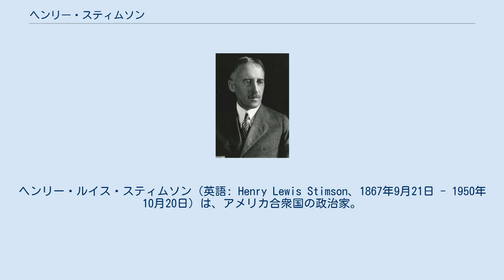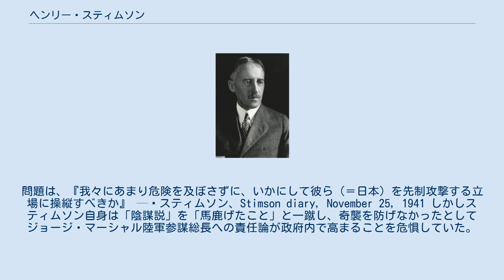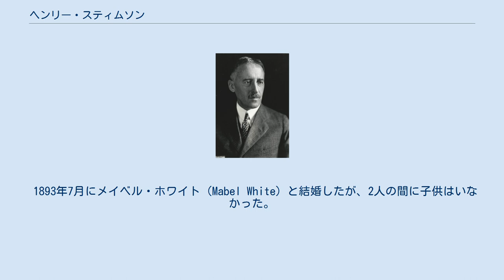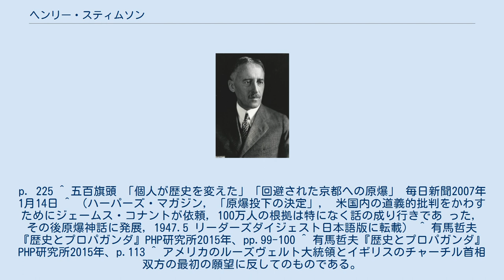ヘンリー・スティムソン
ヘンリー・ルイス・スティムソン（英語: Henry Lewis Stimson、1867年9月21日 - 1950年10月20日）は、アメリカ合衆国の政治家。
陸軍長官、フィリピン総督、国務長官を歴任した。
保守的な共和党員であり、ニューヨーク市の弁護士でもあった。
 スティムソンは、ナチス党政権下のドイツに対する攻撃的な姿勢のために、陸軍とその一部である陸軍航空軍の責任者に選ばれ、第二次世界大戦期における民間人出身の陸軍長官として最もよく知られている。
1200万人の陸軍兵と航空兵の動員と訓練・国家工業生産の30パーセントの物資の購買と戦場への輸送・日系人の強制収容の推進・原子爆弾の製造と使用の決断を管理した。
 1867年9月21日にニューヨーク州ニューヨークにて、長い間共和党の政治に関与していた裕福な家庭に誕生した。
マサチューセッツ州アンドーヴァーのフィリップス・アカデミーとイェール大学（1888年に卒業した。）で教育を受けた。
そこで後の多くの人脈を与えた秘密結社「スカル・アンド・ボーンズ」に入会した。
 1890年にハーヴァード・ロースクールを卒業し、1891年にウォール街の高名な法律事務所「ルート＝クラーク事務所」に就職し、2年後に共同経営者となった。
後に陸軍長官と国務長官となるエリフ・ルートは、スティムソンにとっての理想像となり、大いに影響を与えた。
 1906年1月にセオドア・ルーズベルト大統領によって、ニューヨーク南地区の連邦検事に任命された。
ここでスティムソンは反トラスト法違反訴訟の検察官を務め、優れた成績を残した。
その後は1910年11月にニューヨーク州知事の共和党候補として立候補したが、落選した。
 1911年5月にタフト大統領によって陸軍長官に任命され、1913年3月まで在任した。
スティムソンはエリフ・ルートが始めた陸軍再編成を引き継ぎ、第一次世界大戦が広範に拡大する前に陸軍の効率を改善した。
彼は戦災に見舞われたベルギーの人々の援助を主導した。
アメリカ合衆国参戦後の1918年8月に大佐に昇進し、フランスで砲兵士官を務めた。
 1927年にスティムソンはクーリッジ大統領によって民間の交渉のためにニカラグアに派遣され、アメリカ大使や海兵隊司令官と密接に連携して内政干渉した。
スティムソンは内戦の両軍の武装解除・ディアスの内閣参加・中立の警察隊を編成し、アメリカ士官の指揮下に置くこと・1928年の選挙をアメリカの監督下で実施することを要求し、「要求に応じなければ干戈に訴える」と脅迫したといわれている。
スティムソンはニカラグア人が「独立に付随する責任に適合しておらず、支持される自治にはさらに適合していない」と書いた。
1927年12月から1929年2月までレオナード・ウッド将軍の後任としてフィリピン総督に任命された後、スティムソンは同じ理由でフィリピン人の独立に反対した。
1920年代に「アメリカは国際社会のエリートであるから、白人の責務を果たすために、アメリカの一流企業を世界のすみずみまで進出させるべきであり、必要であれば政治干渉も行うべきである。そうすれば早晩、劣等民族はアメリカの基準を受け入れるだろう」と考えていたという。
 1929年3月から1933年3月までフーヴァー政権で国務長官として仕えた。
1929年に「紳士は互いの郵便を盗み見ない」と語り、国務省の暗号解読局MI-8を閉鎖した。
しかし後年にスティムソンはこの姿勢を変え、暗号の解読を重視するようになった。
 1930年から1931年までスティムソンはロンドン海軍軍縮会議のアメリカ代表団の団長を務め、イギリスのラムゼイ・マクドナルド首相や日本の若槻禮次郎全権などとの交渉の末、ロンドン海軍軍縮条約締結にこぎつけた。
会議における若槻の「生命と名誉のごときは、これを顧みない」姿勢に感動したため、日本の要求に譲歩したとの批判を受けたが、卓越した弁護士としての技量により条約は批准された。
翌年にジュネーヴ軍縮会議のアメリカ代表団の団長となった。
 その同じ年にアメリカ合衆国は日本の満州占領に対して「スティムソン・ドクトリン」を公表した。
内容は日本の満州への軍事行動を非難するものであった。
すなわちケロッグ・ブリ...